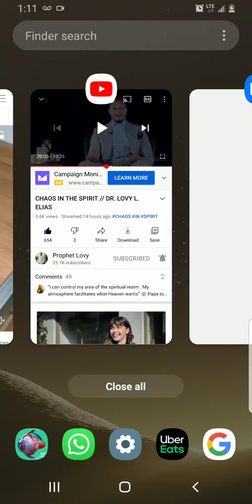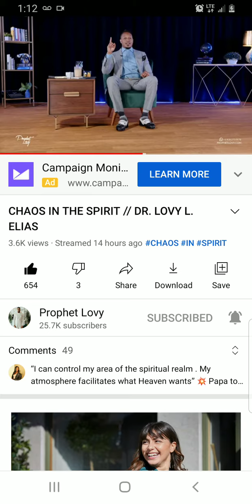the spirit realms